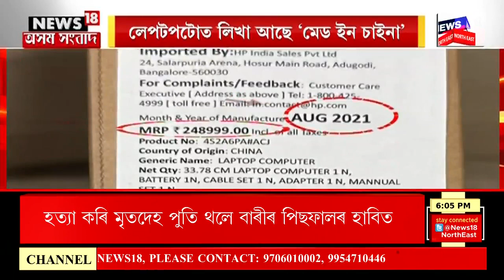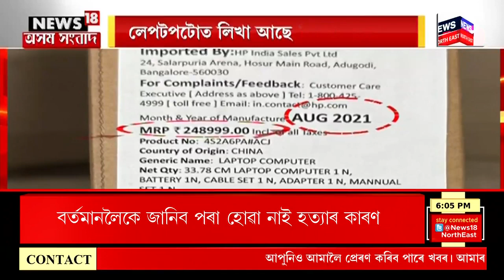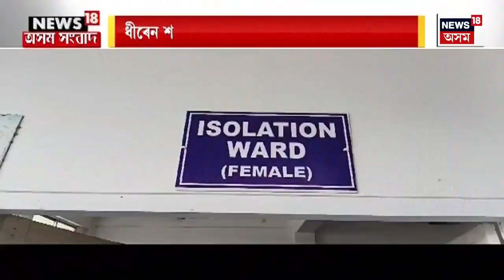Assam News | মহানগৰীৰ ভুৱা কল চেণ্টাৰ কাণ্ডত ৫২জনক গ্ৰেপ্তাৰ | সোধাপোছাৰ অন্তত যাবলৈ দিলে ১৩৯জনক